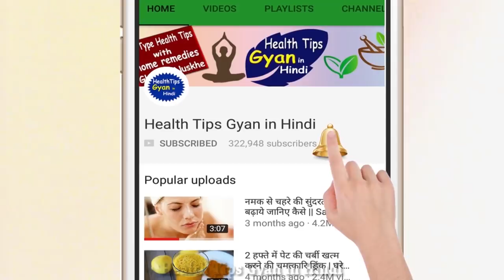देखिये खाली पेट लहसुन खाने के बाद, शरीर में क्या - क्या होता है / Lahsun khane se kya hota hai